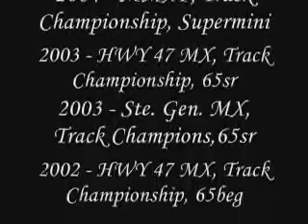Crazy Frog Motocross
Cody LaChance Riding Motocross